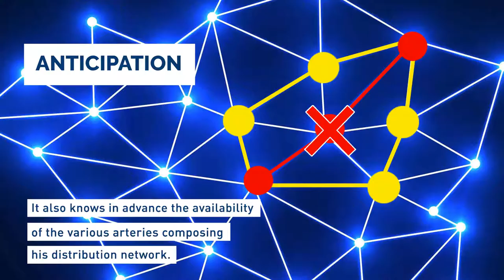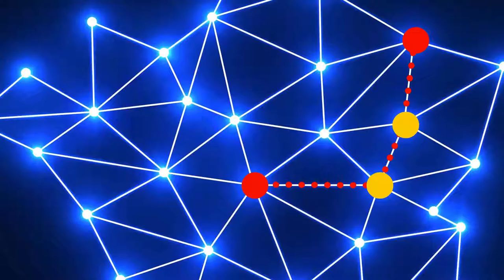SALON INNOVATION DAY - SPIE INDUSTRIE